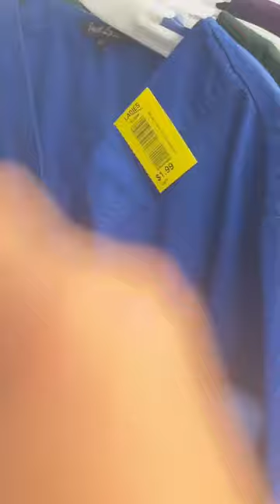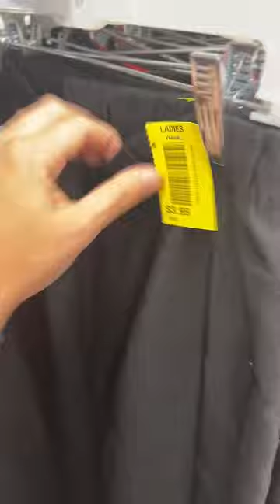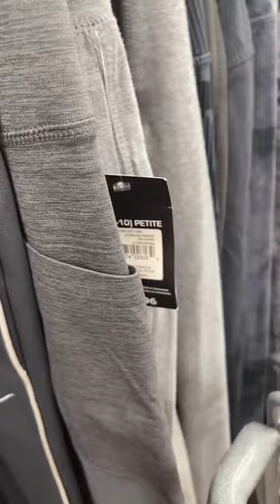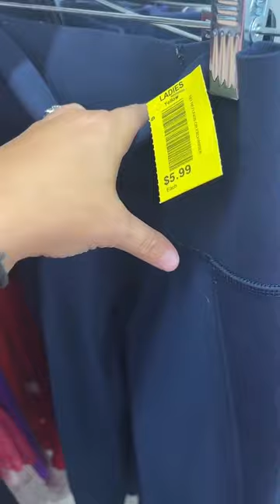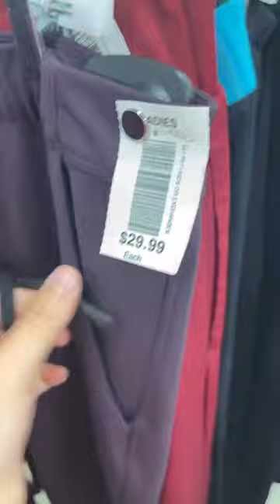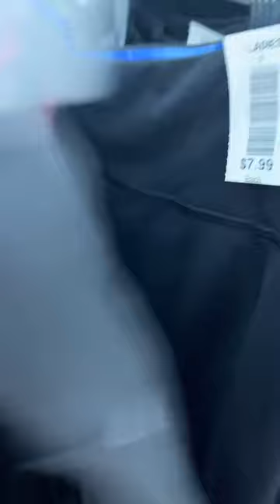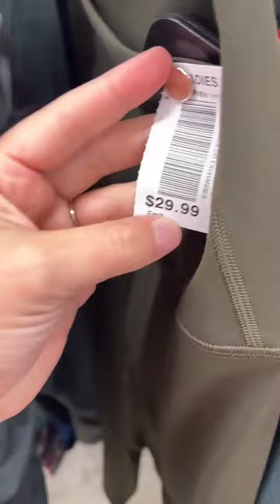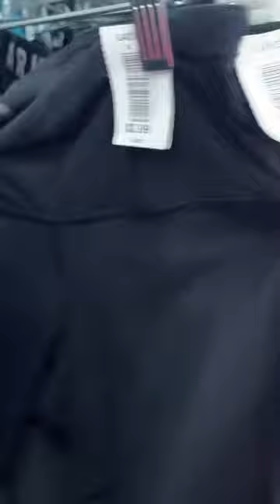Live Thrift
What we picked up to resell this week! Let’s learn some women’s brands together!